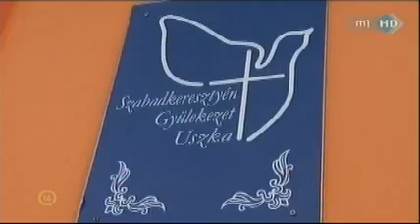Pesty Fekete Doboz, 2012. március 7. - A cigány-magyar együttélés 3.rész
Pesty Fekete Doboz, 2012. március 7. - A cigány-magyar együttélés

Március 7-én este került a köztévén adásba Pesty László, az elmúlt hónapokban forgatott Cigány út című dokumentumfilmje a cigány -- magyar együttélésről. A film hosszú idő óta először beszél világosan és minden álszent megnyilvánulás nélkül a magyarországi cigánykérdésről, és a polkorrektkedő médiától eltérően, szokatlan őszinteséggel mutatja be az egyébként mindenki által ismert, de a fősodratú sajtóban eddig elhallgatott állapotokat.

Az adás alapját Forgács István romaügyi szakértő Ha ti vagytok a cigányok, nem tartozom közétek című írása adta, melyben az amúgy cigány származású szerző kertelés nélkül kimondja, hogy a cigányok sokkal több gyereket vállalnak, mint kellene, hogy a legtöbben nem tanulnak és persze azt is, hogy sokszor bűnözéssel szerzik meg jövedelmüket.

A filmben megszólal Lakatos Attila borsodi cigányvajda és természetesen maga Forgács István is, akik a cigányprobléma megoldásához vezető út első lépésének a témáról szóló egyenes, őszinte beszéd megteremtését nevezik. A beszélgetések közben szó esik arról, hogy a cigányok általában túl fiatalon és túl sok gyereket szülnek a nyomorba, hogy a jelenlegi helyzetben sokszor a kényelmesebb gyerekvállalást választják, mint a tanulást és a munkavállalást. A műsor nem kerüli meg a bentlakásos iskolák szükségességének kérdését, de nyíltan beszél arról problémáról is, hogy a kistelepüléseken a cigányok elkezdtek családon belül egymás között házasodni, hogy a börtönökben nagyrészt cigány származású bűnelkövetők vannak, hogy a fiatal cigányok között tombol a börtönromantika, miszerint az a menő, ha valaki már ült börtönben.

A megélhetési cigányjogvédőknek, ahogy várni lehetett nem tetszett az egyenes beszéd, ezért az Ide tartozunk facebook-csoport és a Méltóságot Mindenkinek mozgalom gyorsan megfogalmazott egy petíciót, melyben leírják, hogy Pesty László műsora „olyan színben tünteti fel a hazai cigányságot, mely méltóságukban sérti e népcsoport tagjait, a velük kapcsolatos előítéleteket erősíti, félelmet kelt a nézőben, és azt közvetíti, hogy potenciális áldozata a romáknak". Szerintük a film gyűlöletkeltő és kirekesztő volt. Emiatt végül petíciót adtak át a Médiaszolgáltatás-támogató és Vagyonkezelő Alap képviselőjének annak érdekében, hogy megakadályozzák a műsor ismétlését.

A magyar viszonyokra jellemzően a liberált ajvékolás után a közmédia ahelyett, hogy a kukába dobta volna az irományt, közleményt adott ki, mely szerint mérlegelték a véleményeket, és nem ismétlik meg a dokumentumfilmet. „Az alkotók a magyar társadalom egyik legégetőbb kérdésével, a roma társadalom életével foglalkoznak sajátos nézőpontból. A filmben is elhangzik, a mozival "egy egészséges vitát kívánnak generálni. A műsorszerkesztők számolva a téma tartalmával, a filmet esti időpontban tűzték műsorra, s 16 éven felülieknek ajánlották. A Cigány út mégis nagy vitákat váltott ki, az elismerő szavak mellett több olvasói levél hívta fel a közmédia figyelmét az alkotás nem elég árnyalt látásmódjára. Az MTVA vezetése mérlegelte a véleményeket, s a társadalmi érzékenységre való tekintettel az ismétléstől eltekint" - olvasható a közleményben.